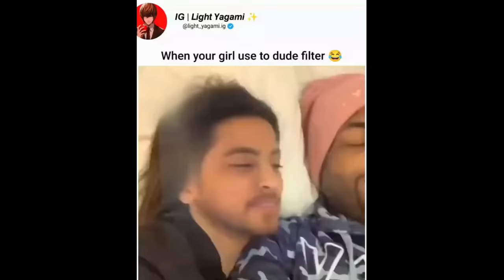Man Catches Girlfriend Cheating But Has the Last Laugh